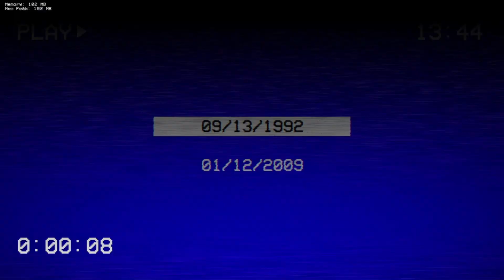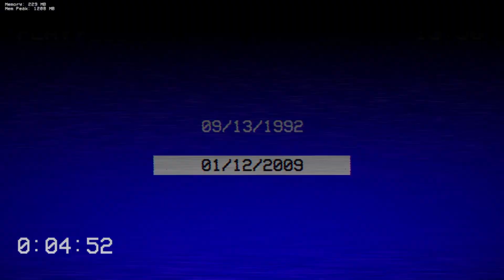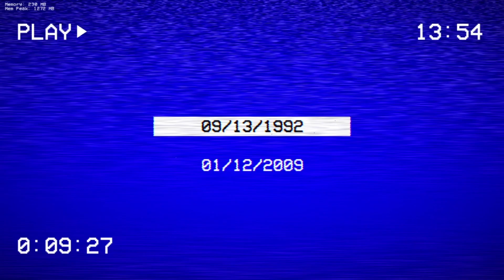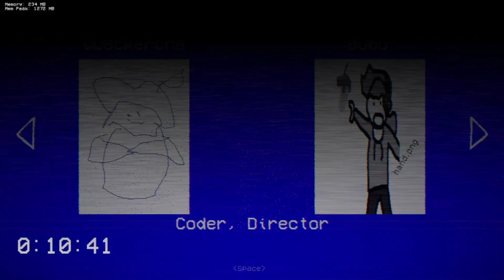County Funkin' | Friday Night Funkin' Mod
"Nothing is worth the risk".

Fight against the creatures of The Mandela County with a funky new twist!

Play as Mark Heathcliff  or Adam Murray in this Mandela catalogue mod!

Credits:

Key Authors:
Quackerona (Director/Coder)
bubuXD (Co-Director/Musician)

Special Thanks:
DavidPootis (Charter/Lured enthusiast)
Blue.XML (Named "Lured" and "Followed"/Backseat Musician)
DevlNite (Artist/Animator)
soupysoupster (Artist/Animator)
luka453 (Artist/Animator)
Nebula_Zorua (Andromeda Engine Creator)
Alex Kister (Creator of "The Mandela Catalogue")
Goji Darko (Alternate chromatic scale)

Timestamp:
00:00 Start
00:32 Followed (FNF Song Mark Heathcliff Vs Alternate)
00:55 Let Me In! (Moment In The Song)
01:22 "Knock" "Kncok" (Moment In The Song)
01:39 YOU F&CKING B&START! (Moment In The Song)
02:27 Footage Is Corrupted
02:54 Lured (FNF Song Adam Murray Vs Intruder)
05:44 Flashback (Moment In The Song)
06:20 Song Continues (Moment In The Song)
07:20 Death Animation
08:15 Credits
09:31 Finale